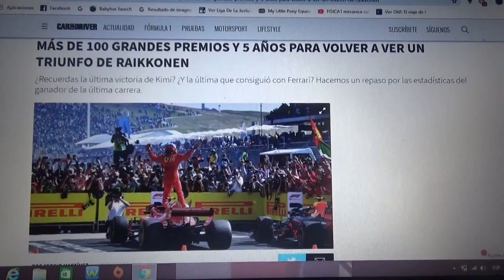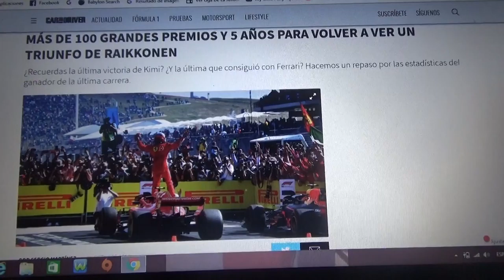Mas de 100 Grandes Premios y 5 años pasaron para ver un triunfo de Kimi Raikkonen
Kimi Raikkonen no ganaba en la F1 desde Australia 2013 con Lotus y no lo hacía con Ferrari desde Bélgica 2009